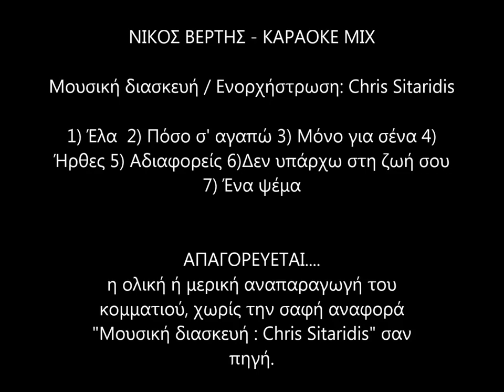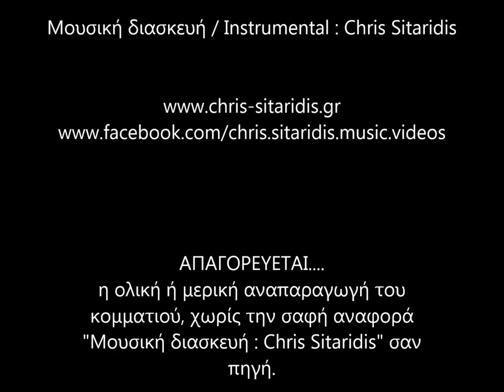ΝΙΚΟΣ ΒΕΡΤΗΣ - Instrumental MIX By Chris Sitaridis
Μουσική διασκευή / Instrumental / Ενορχήστρωση : ΧΡΗΣΤΟΣ ΣΙΤΑΡΙΔΗΣ

1) Έλα
2) Πόσο σ' αγαπώ
3) Μόνο για σένα
4) Ήρθες
5) Αδιαφορείς
6) Δεν υπάρχω στη ζωή σου
7) Ένα ψέμα